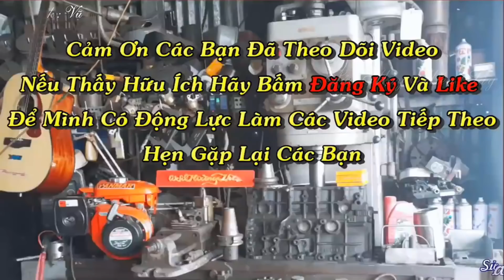Tháo Banh Xác Máy Honda GX200 Bể Lóc Xem Bên Trong Đã Hủy Hoại Những Gì !